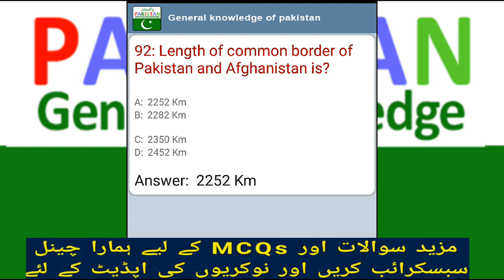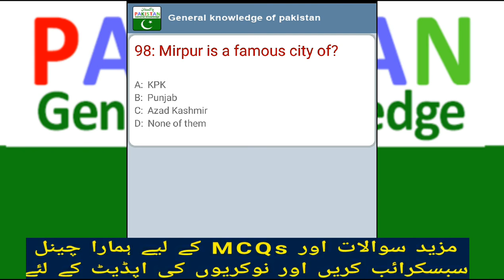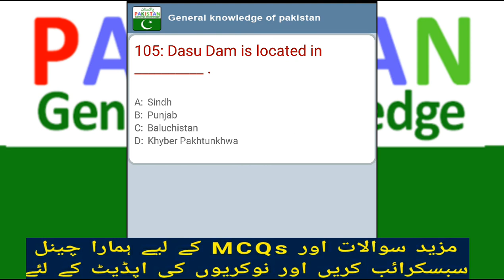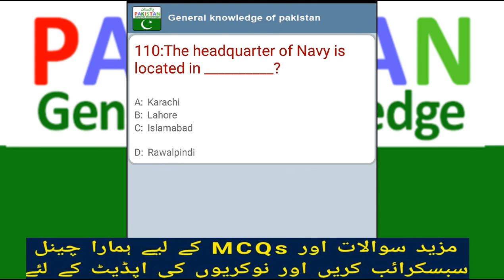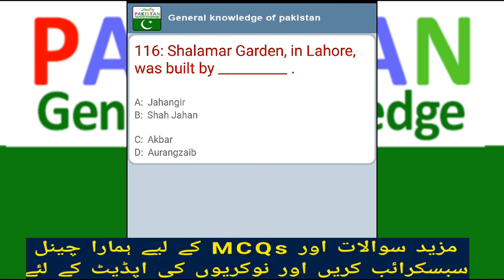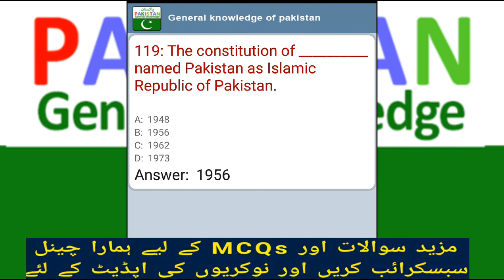Most Repeated Pakistan General Knowledge TEST MCQs Question # 4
Pakistan General Knowledge Test MCQs (My Recommendation PREPRATION TOP MCQS Repeated IN EVERY TEST & INTERVIEW)